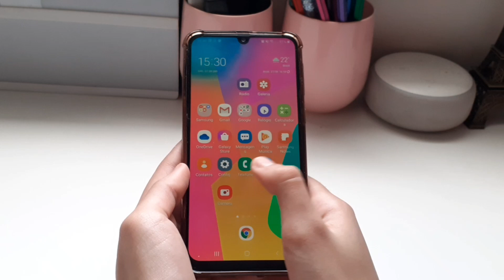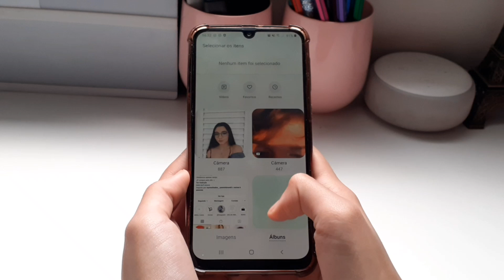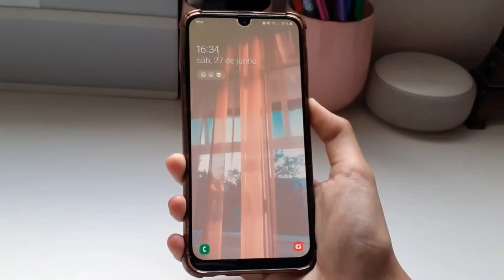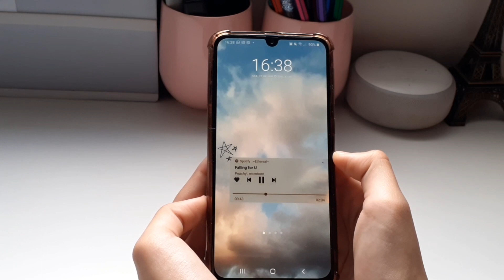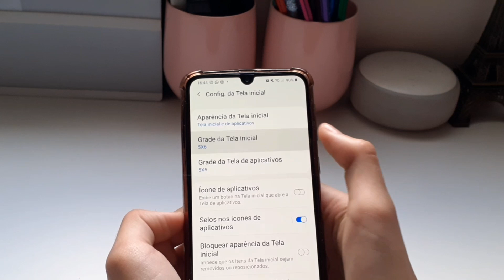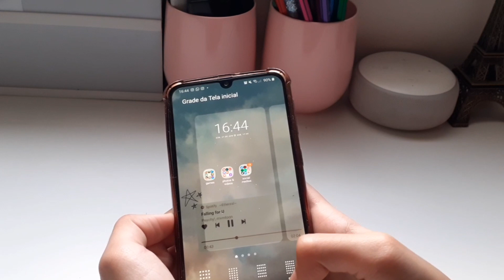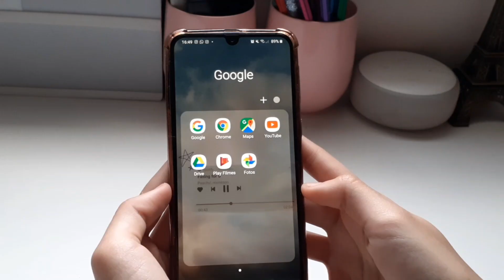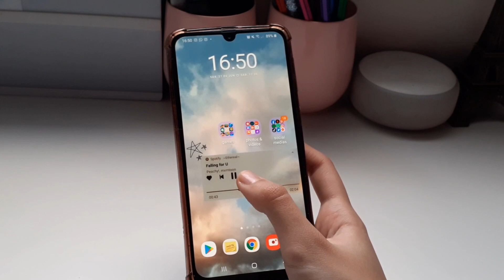ORGANIZANDO MEU CELULAR DO ZERO #6 📲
no vídeo de hoje eu trouxe mais um da série organizando meu celular do zero, dessa vez com o tema aesthetic, espero que gostem ♡

📬 CAIXA POSTAL 💌

simm, agora tenho uma caixa postal pra vcs me mandarem mimos ♡

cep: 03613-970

🏷️ PERGUNTAS COMUNS 📝

14 anos

kine master sem marca d'água

- com oq vc grava?
meu celular, samsung galaxy M30

- seu aniversário?
01/11

até o próximo vídeo, amo vcs, obrigada por ler a descrição do vídeo ♡